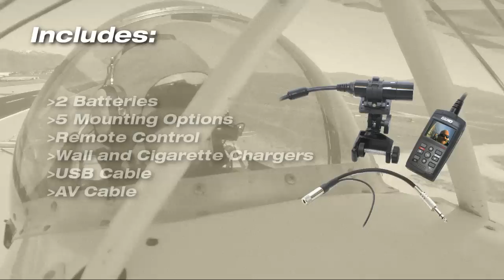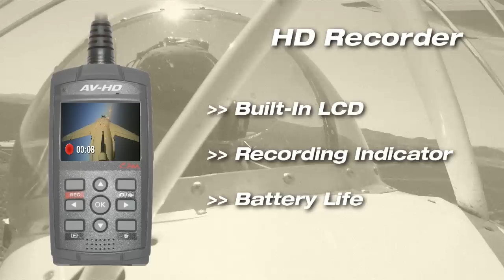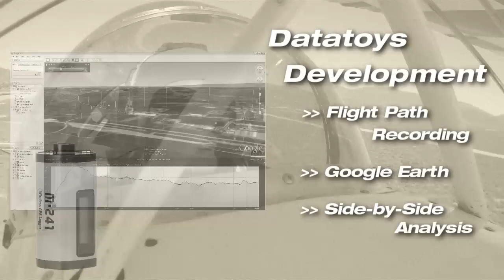Datatoys AV-HD Aircraft Camera System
The Datatoys AV-HD is the latest in Aircraft Camera Technology, featuring;
Propeller Filtering
Headset Audio Recording (Volume Adjust)
Built-in LCD
and Full 1080p HD Resolution